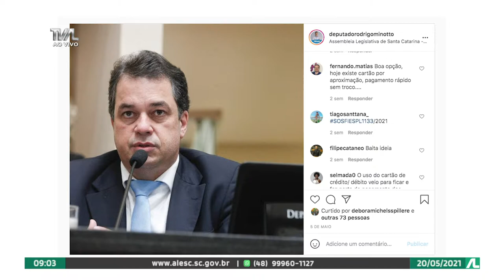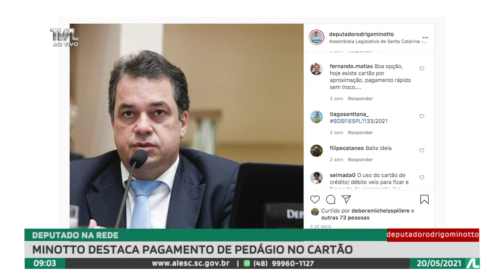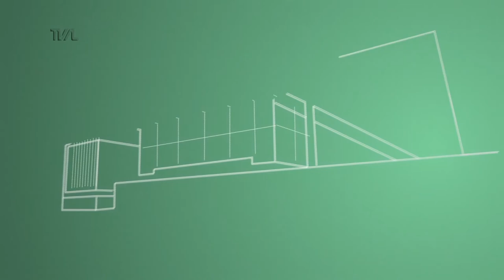Programa Conecta - 20/05/21